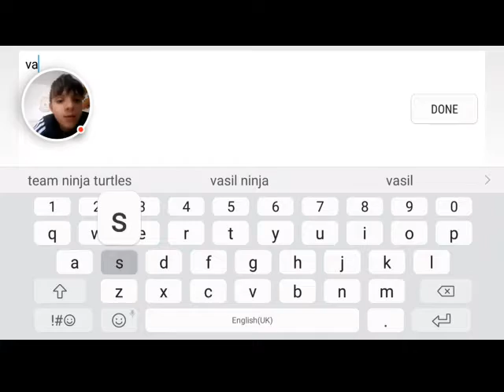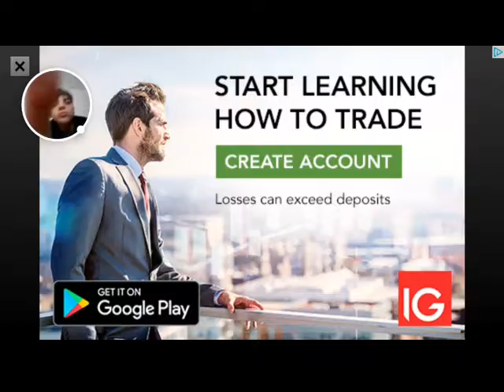Vlog with me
Some other people's vlogsSHOPPING ALONE IN TARGET!! Alisha Marie Vlogs  here is top the most popular vlogers Top 10 Most Popular Vloggers On Youtube